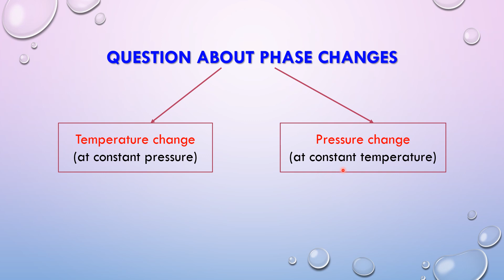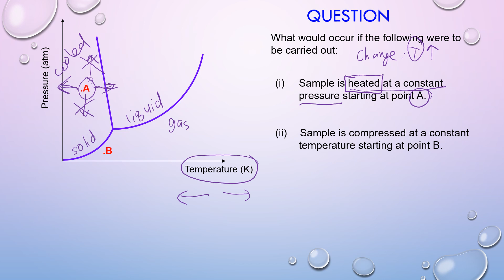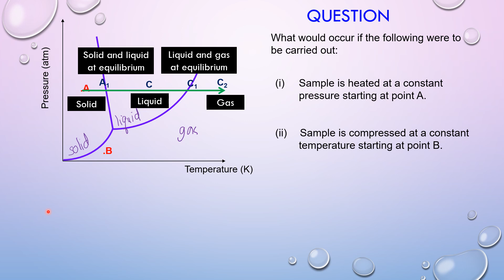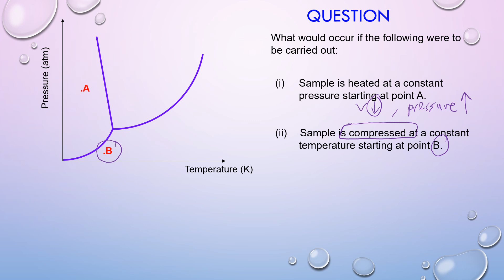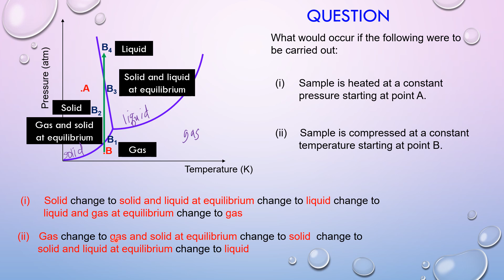PHASE CHANGES IN PHASE DIAGRAM